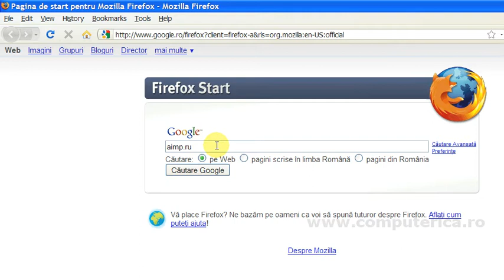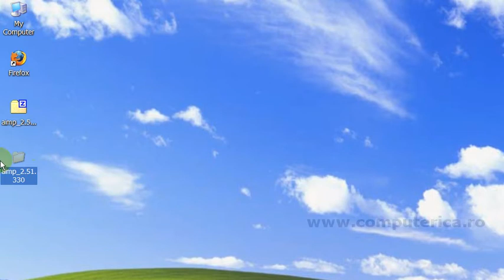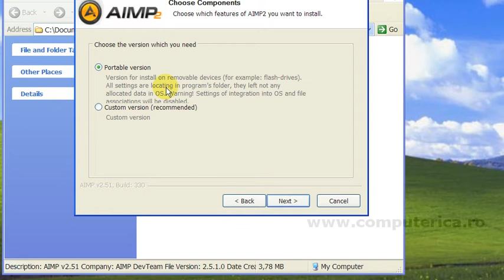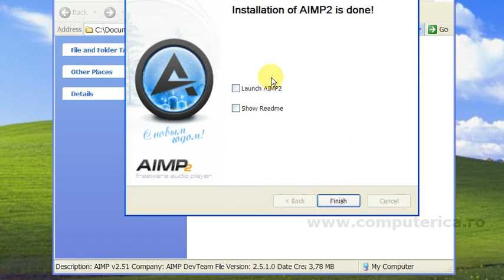Aimp - Descarcare instalare